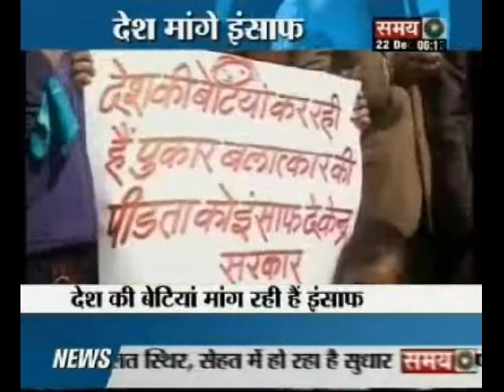देश मांगे इंसाफ